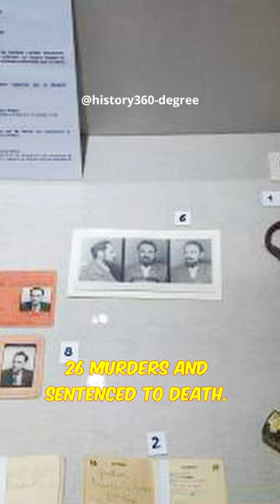The Gruesome Tale of serial killer Marcel Petiot